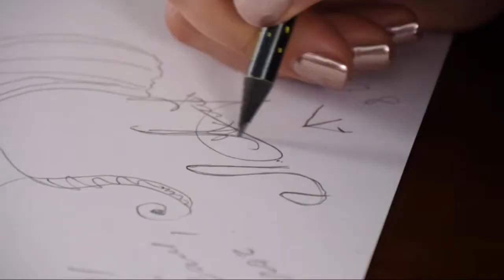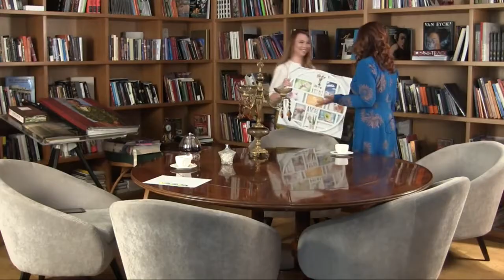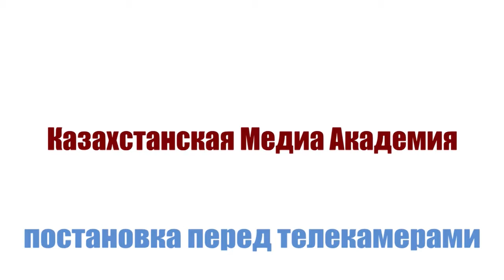Lucky Turtle Creator Leila Akhmet Othman about Life. Лейла, художник о себе.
Lucky Turtle brand created by the international artist Leila Akhmet Othman in 2011, a line inspired by the original pieces of art and a story.